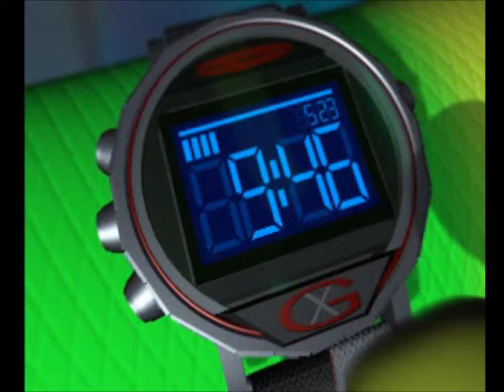[PS1/USA] Gex 3 (NOT COLLECTING PAW COINS) - 01. [Gex Cave] Mission Control